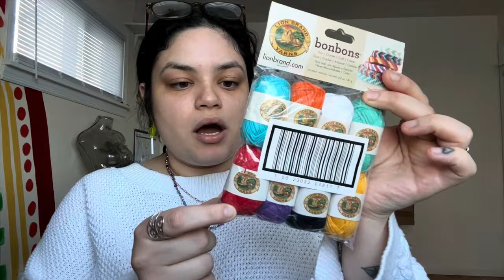Mini Crochet Vlog 🪡✨| Yarn Haul , Designing a PLUSHIE PATTERN, Market Prep Unboxing | MammaStitches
Hii friends !! I hope you all enjoy this short crochet vlog , I’m so excited to start market prepping !!! 🤭💗✨